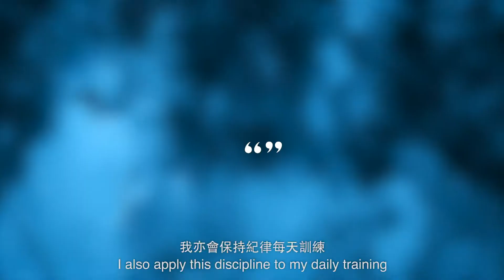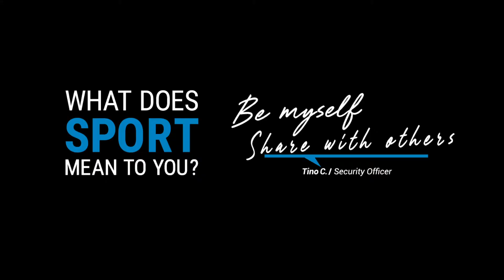Decathlon Hong Kong "What Does Sport Mean to You? - Be Myself and Share with Others" Campaign Video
broadcast media // INTERNET, IN-STORE
client // DECATHLON HONG KONG

work // CREATIVE DIRECTION, VIDEO SHOOTING, VIDEO EDITING ＆ PRODUCTION